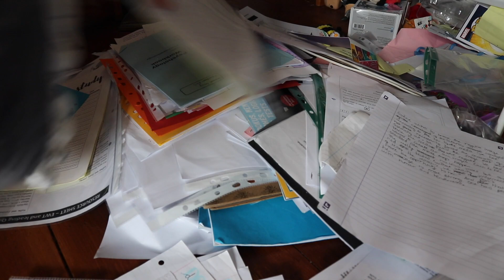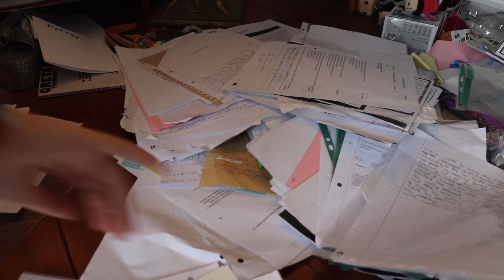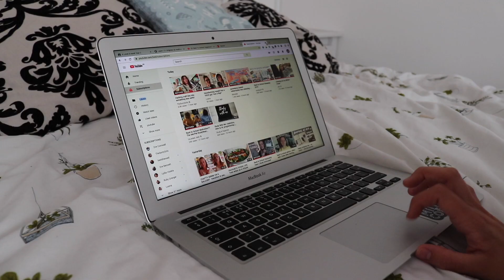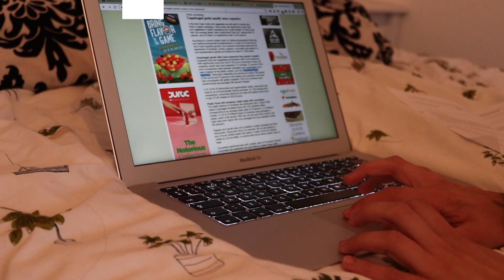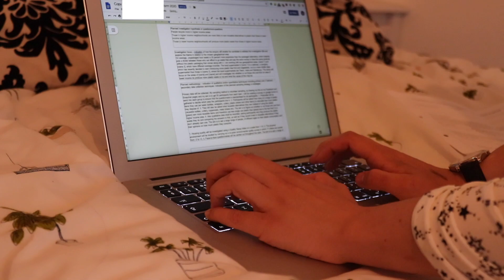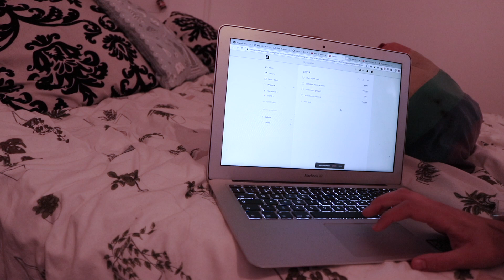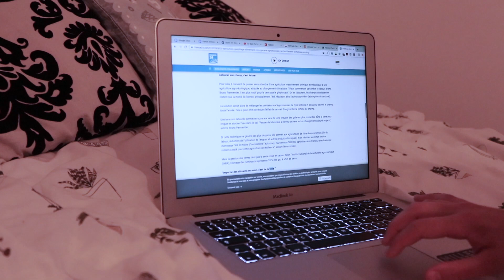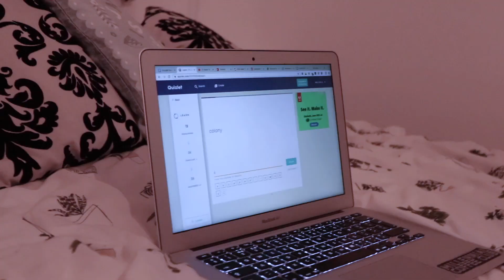get productive and study with me | amy studies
i had a pretty productive afternoon yesterday and decided the best thing for me to do was film it to keep myself motivated & hopefully motivate others in the process!